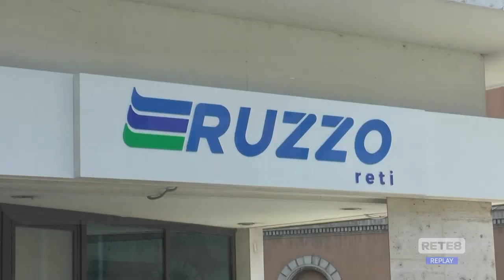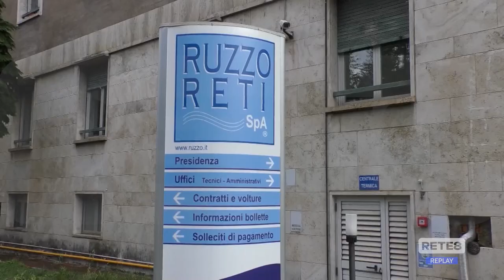Teramo - Un sms per ricordare di pagare la bolletta